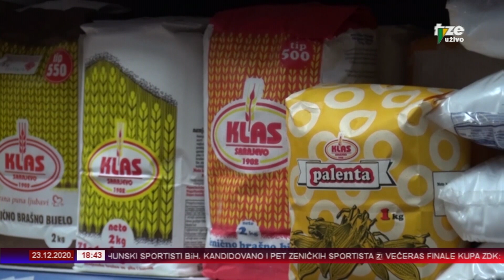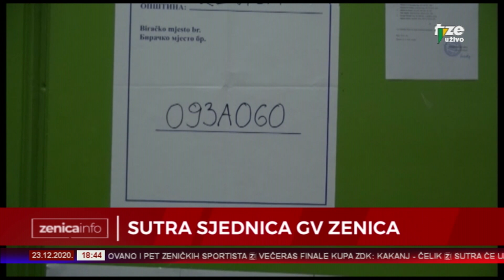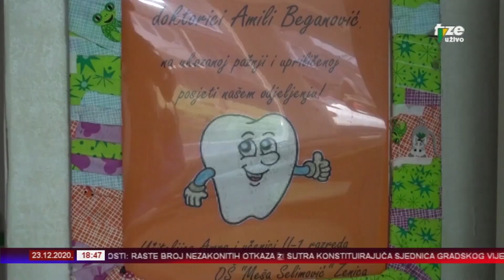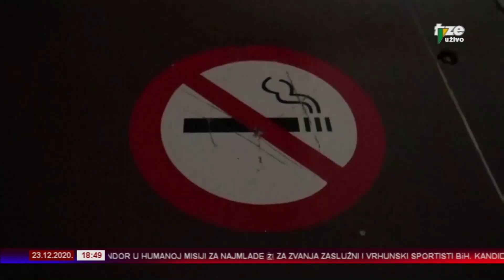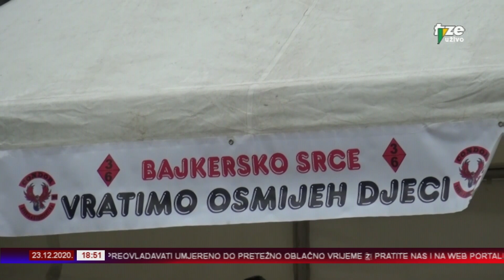ZENICAINFO 23 12 2020